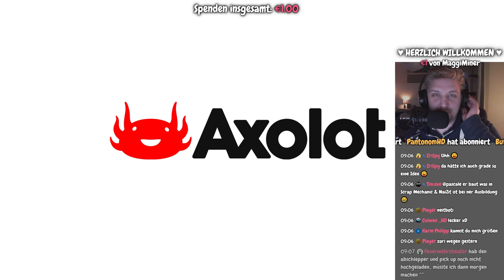📺 CHAOS LIVESTREAM | 39,5 | Talk & Play 📺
» CHAOS LIVESTREAM «
» Folge: 39,5

» Spiele « Kaufe dir die Spiele, wenn Sie dir gefallen! :)
» Scrap Mechanic | Axolot Games AB

» Spenden? « Danke für deine Hilfe!

» Die T Community« Kostenlos dabei sein!